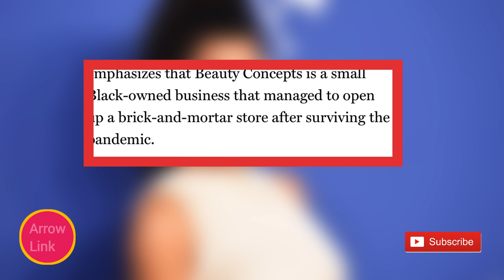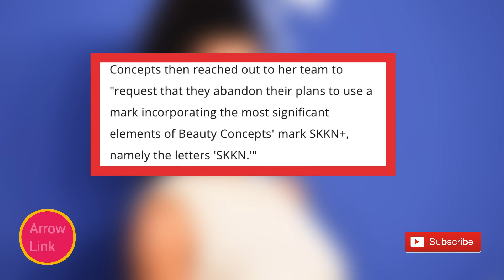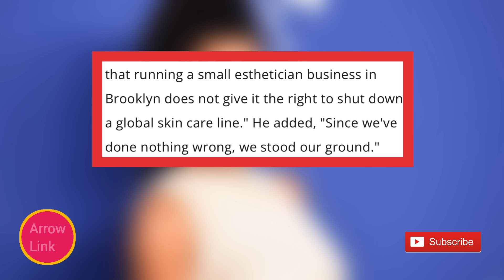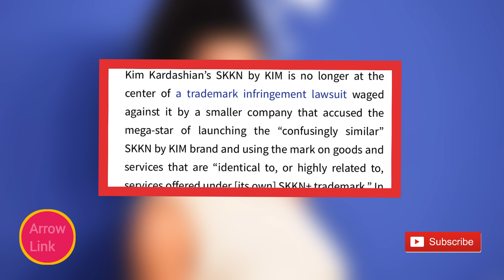KIM LOST IT! SHE WAS EXPOSED FOR GIVING BRIBES TO SAVE SKIMS | KANYE WARNED ABOUT HER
BAFFLING | KIM EXPOSED FOR GIVING BRIBES TO SAVE SKIMS IN COURT | KANYE LOST IT